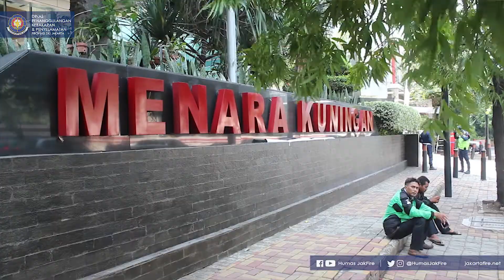Simulasi Latihan Evakuasi Kebakaran di Wisma Kuningan, Jakarta Selatan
Command Center Damkar Telp : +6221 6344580 Whats Apps : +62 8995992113
Channel ini dibuat untuk mensosialisasikan tugas dan fungsi Dinas Penanggulangan Kebakaran dan Penyelamatan Provinsi DKI Jakarta.